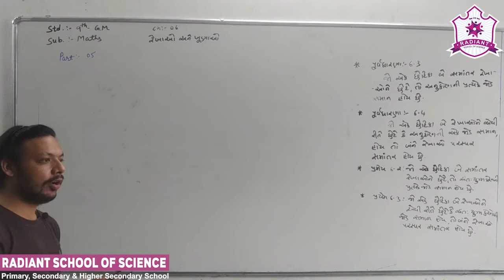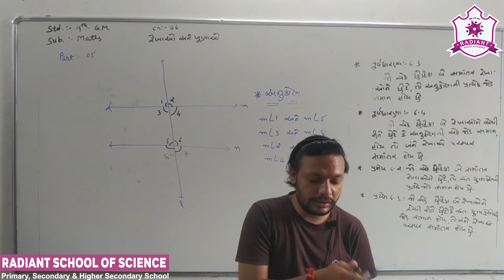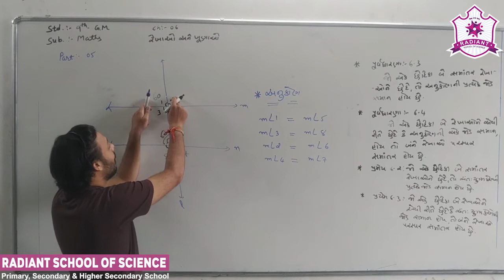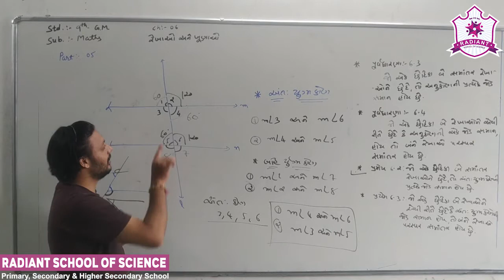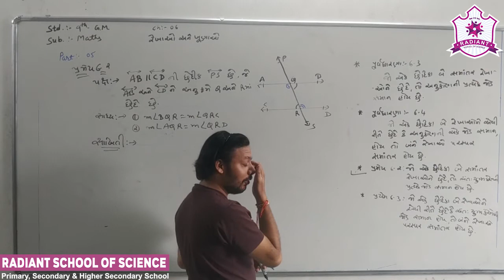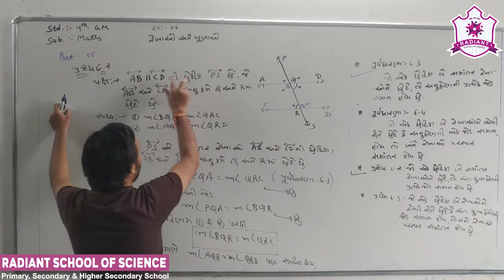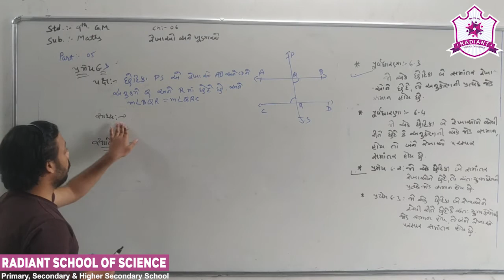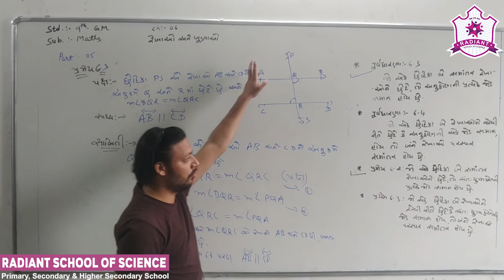Std- 9 G.M Sub-| Maths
Ch-  06  રેખાઓ અને ખૂણાઓ Part-  05